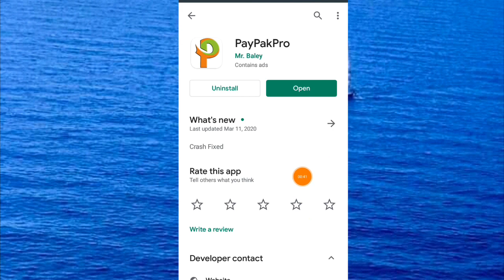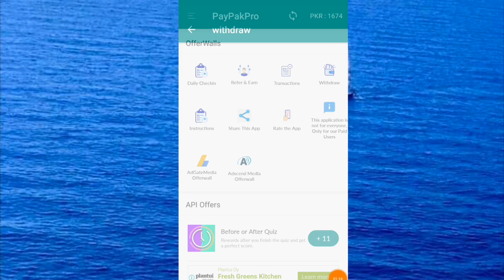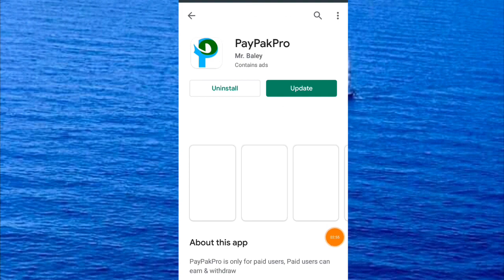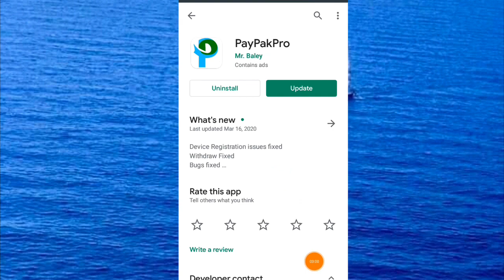Paypakpro App 2020| Paypakpro App fake 2020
Well come to Zaheer Technical Tv All Friend_

Cover tapic__________________________________

Instagram 👉 Zaheer Technical Tv 786